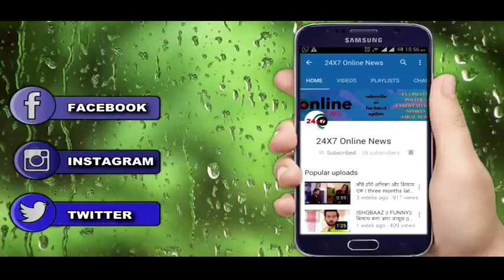NAAMKARAN || क्यों किया अवनि ने खुद को विद्युत् के हवाले